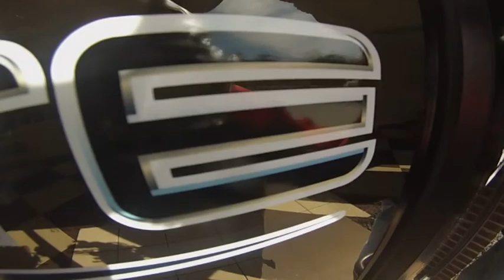Apron Parking / Parking on Sidewalk (Motorcycle)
On the hunt for camera/mic setup for friend to start motovlogging.